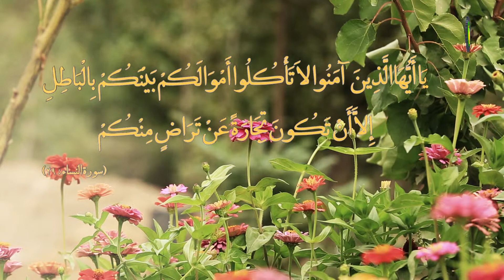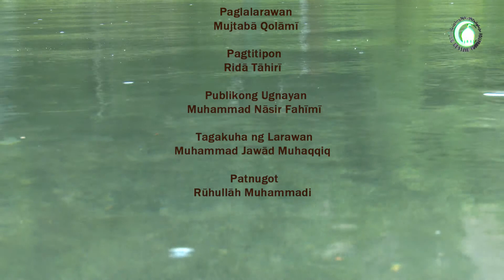206. Mga Alituntunin ng Kaffārah (Parusa) - Shaykh Montazer Bongalon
Tinatalakay sa panayam na ito ang mga alituntunin ng kaffārah (parusa).